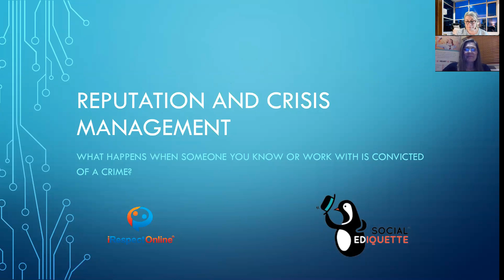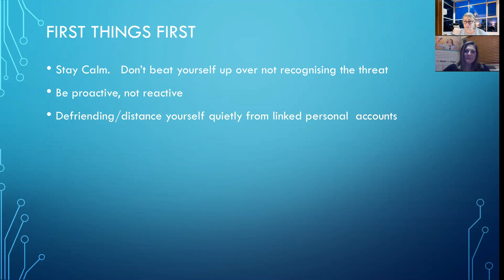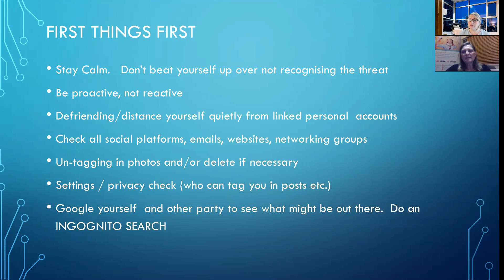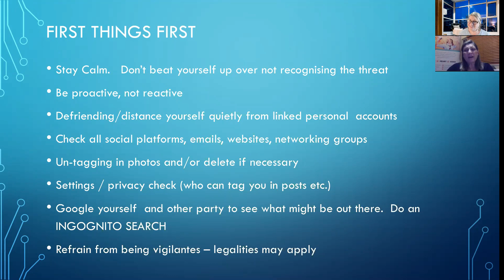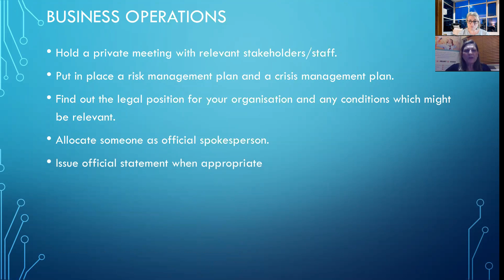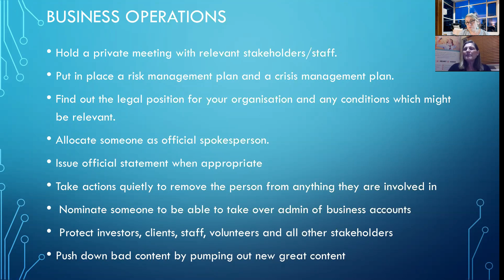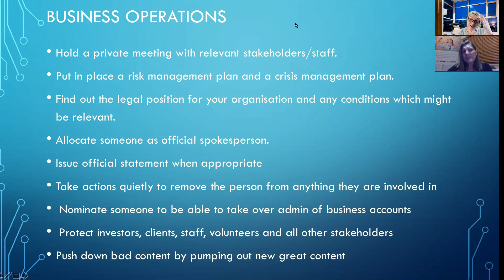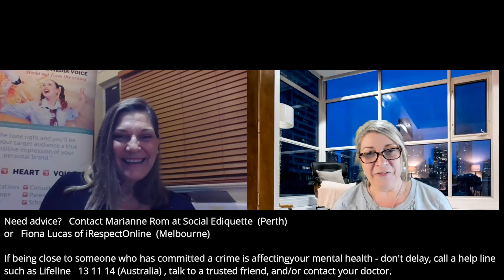Protecting your business Reputation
Has someone connected to your business or in your business been found guilty of a crime?    Fiona Lucas and Marianne Rom discuss what to do in the first instance and steps you can take to protect your brand.